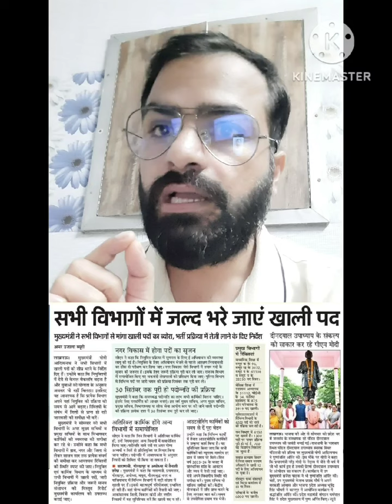खुशखबरी | UP TGT PGT | UP SUPER TET | UPTET | UP LT GRADE | नई भर्ती | UPSSSC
हिंदी साहित्य,
व्याकरण,
NTA UGC NET jrf 2023,
Pramod sir,
हिंदी साहित्य की तैयारी,
व्याकरण की तैयारी,
NTA UGC NET jrf की तैयारी,
Pramod sir की क्लास, हिंदी साहित्य के टॉपिक,
व्याकरण के टॉपिक,
NTA UGC NET jrf के प्रश्न,
Pramod sir के वीडियो,
हिंदी साहित्य की परीक्षा,
व्याकरण की परीक्षा,
NTA UGC NET jrf की परीक्षा,